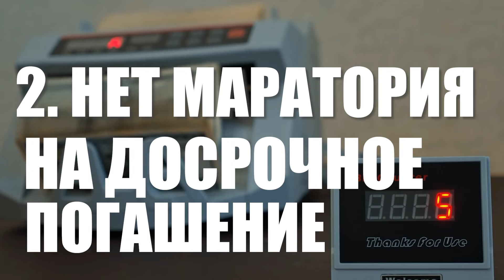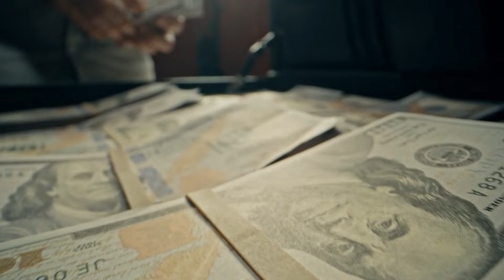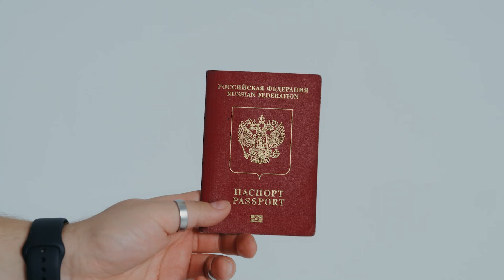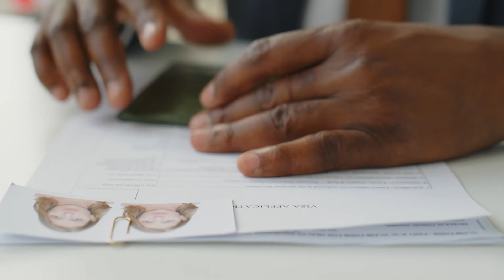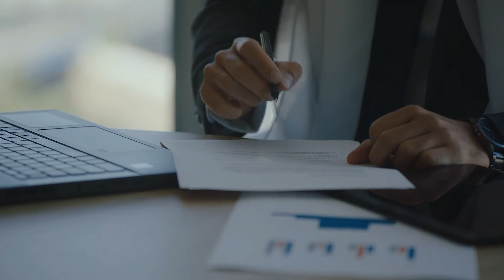КЛИЕНТ ЗАРАБОТАЛ 100% ЧИСТЫМИ НА ИПОТЕКЕ В ДУБАЕ. Недвижимость в Дубае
Сегодня про востребованность ИПОТЕКИ В ДУБАЕ.
Я расскажу про причины популярности ипотеки в Дубае.
Что делает ипотеку в Дубае ценным финансовым инструментом?
Пошаговая инструкция, как взять ипотеку в Дубае и не попасть на крючок банков.
Я расскажу о разнице ставок по аренде и ипотеке на примере самых популярных районов Дубая.
Смотрите видео, и Вы узнаете о проверенной схеме, как с паспортом СНГ можно взять ипотеку в Дубае и получить 100% одобрение от банка.

00:00 Статистика сделок с недвижимостью в Дубае. Почему ипотека в Дубае популярна?
01:29 Высокие арендные ставки на недвижимость в Дубае. Примеры
02:27 Отсутствие моратория на досрочное погашение ипотеки в Дубае.
03:12 Ипотека в Дубае доступна всем. Толерантность Дубая к заемщикам
03:52 Проверенная схема как с паспортом СНГ можно взять ипотеку в Дубае
04:16 Как стать резидентом ОАЭ, не имея недвижимости в Дубае. Легальные способы.
06:54 Как банк дает одобрение на ипотеку в Дубае. Выбор объекта недвижимости в Дубае.
07:52 Схема распоряжения ипотечной недвижимостью в Дубае
09:12 Земельный налог в Дубае в подарок